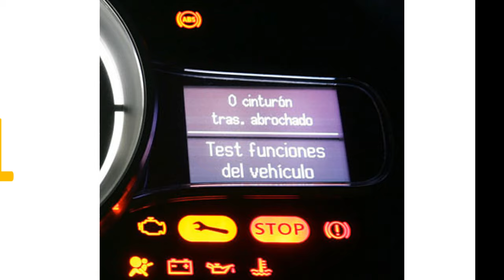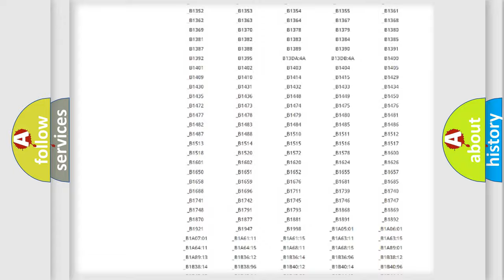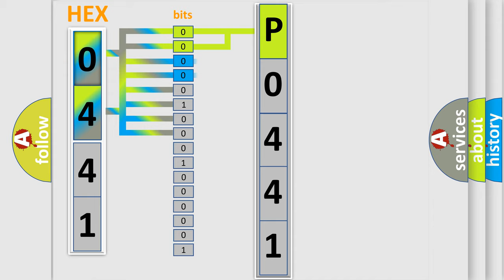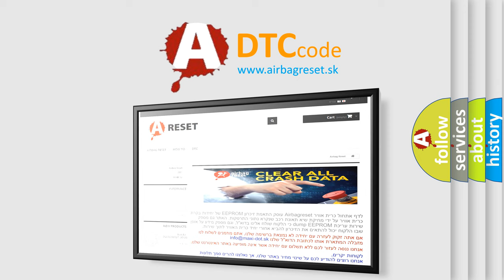DTC Mitsubishi P0441 Short Explanation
Contents:
0:21 Basic DTC analysis according to OBD2 protocol standard.
1:48 Insight into programming
2:58 A diagnostically understandable description of the Diagnostic Trouble Code
3:05 Basic error definition

Make:
Mitsubishi
Code:
P0441
Definition:
No Communication With Instrument Panel Cluster
Cause: